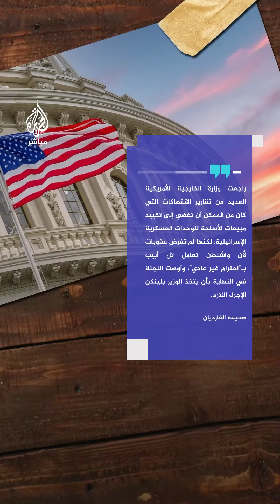"بلينكن أهمل توصيات بمعاقبة وحدات عسكرية إسرائيلية متهمة بارتكاب انتهاكات لحقوق الإنسان"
المصدر: موقع بروبابليكا عن مسؤولين أمريكيين